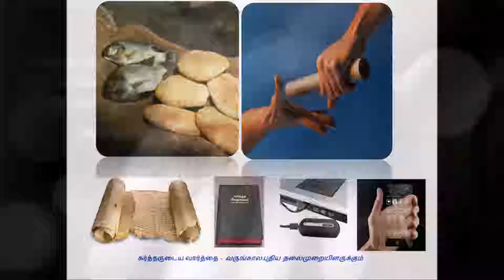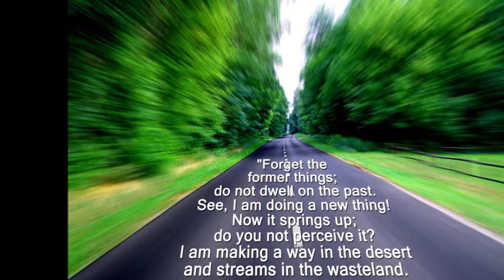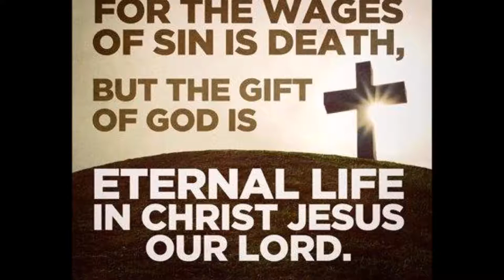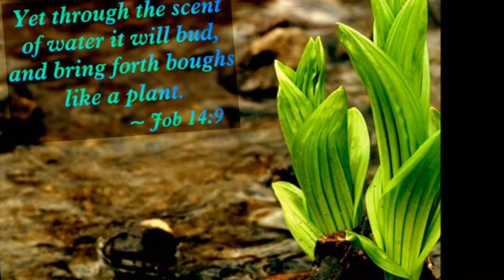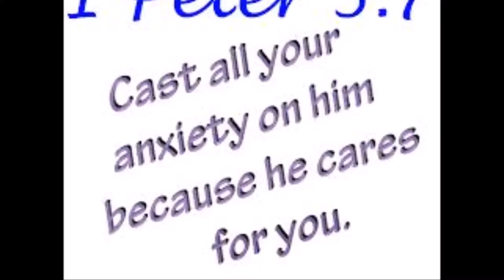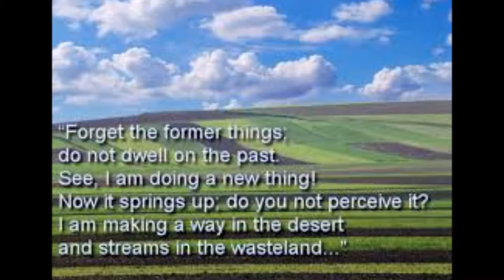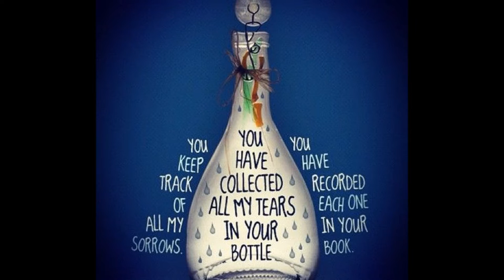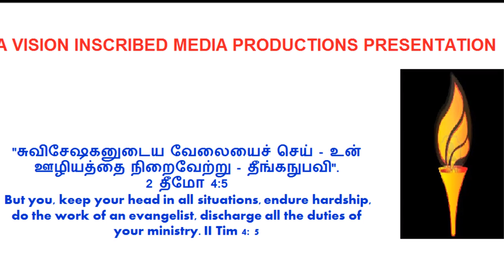வெற்றியுள்ள கிறிஸ்தவ வாழ்க்கை - Victorious Walk In Christ Jesus - Dr. Maria Johnson Irudayam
Tamil Christian Message - Victorious Walk In Christ Jesus - Joyful Journey Through The Wilderness -  Dr. Maria Johnson Irudayam,
Isaiah 43:18-19 - Streams in The Desert  - Ways in The Wilderness - ஏசாயா 43:18-19 Tamil Bible: Easy-to-Read Version (ERV-TA)
18 எனவே, தொடக்கத்தில் நிகழ்ந்ததை எண்ணவேண்டாம். வெகு காலத்திற்கு முன்னால் நடந்ததைப்பற்றி நினைக்கவேண்டாம். 19 ஏனென்றால், நான் புதியவற்றைச் செய்வேன். இப்போது நீங்கள் புதிய செடியைப்போல வளருவீர்கள். இது உண்மை என்பதை நீங்கள் உறுதியாக அறிந்தீர்கள். நான் உண்மையில் இந்த வனாந்திரத்தில் சாலை அமைப்பேன். நான் உண்மையில் இந்த வறண்ட நிலத்தில் ஆறுகளை உருவாக்குவேன்.

Isaiah 43:18-19New International Version (NIV)

18 “Forget the former things;
    do not dwell on the past.
19 See, I am doing a new thing!
    Now it springs up; do you not perceive it?
I am making a way in the wilderness
    and streams in the wasteland.
Title Song Dr.Pushparaj - Kuyavane' kuyavane' [Sathyavasanam Songs] Adapted from Samuel Mugunthan's YouTube Channel
குயவனே குயவனே படைப்பின் காரணனே
களிமண்ணான என்னையுமே
கண்ணோக்கிப் பார்த்திடுமே

1.வெறுமையான பாத்திரம் நான் வெறுத்துத் தள்ளாமலே
நிரம்பி வழியும் பாத்திரமாய் விளங்கச் செய்யுமே
வேதத்தில் காணும் பாத்திரம் எல்லாம் இயேசுவை போற்றிடுதே
என்னையும் அவ்விதப் பாத்திரமாய் வனைந்து கொள்ளுமே

2.விலைபோகாத பாத்திரம் நான் விரும்புவாரில்லையே
விலையில்லா உம் கிருபையால் உகந்ததாக்கிடுமே
தடைகள் யாவும் நீக்கி என்னைத் தம்மைப் போல் மாற்றிடுமே
உடைத்து என்னை உந்தனுக்கே உடைமையாக்கிடுமே

3.மண்ணாசையில் நான் மயங்கியே மெய்வழி விட்டகன்றேன்
கண்போன போக்கைப் பின்பற்றினேன் கண்டேனில்லை இன்பமே
காணாமல்போன பாத்ரம் என்னைத் தேடிவந்த தெய்வமே
வாழ்நாளெல்லாம் உம்பாதம் சேரும் பாதையில் நடத்திடுமே